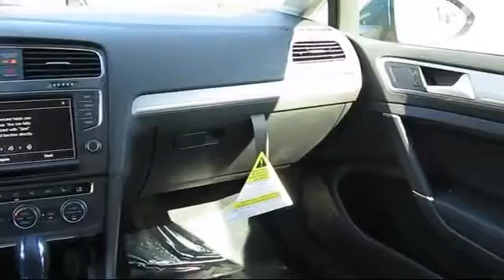2016 Volkswagen E-golf Hatchback Sel Premium San Jose Sunnyvale Hayward Redwood City Cupertino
2016 Volkswagen E-golf Hatchback Sel Premium Stock Number: V161236 Vin:WVWPP7AU2GW914097.

4490 Stevens Creek Blvd.